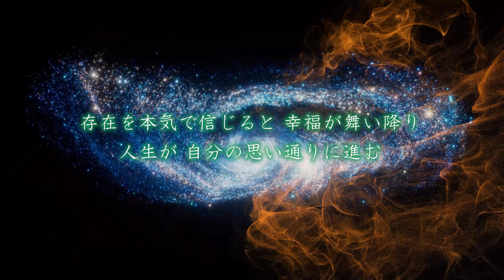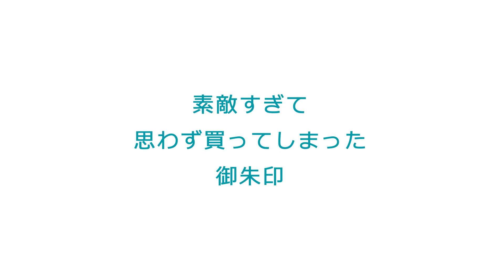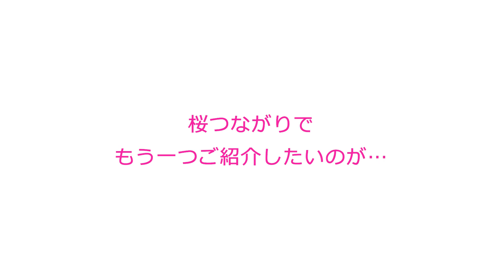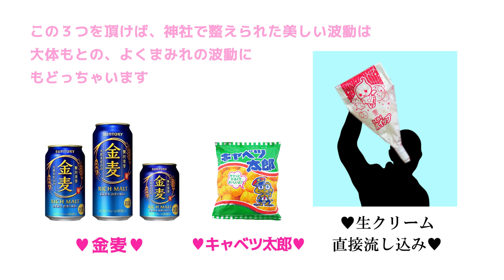【龍神様の聖地】霧島東神社で龍さんとのご縁を繋ぎましょう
‹宮崎県 霧島東神社›

今回ご紹介する
龍スポットは
私が日本で一番大好きな
霧島東神社です！

シンプルではありますが
龍神様の力強いパワーを
感じられる
大好きな神社です。

龍さんとのご縁を繋ぎたい人

もっと龍さんと
仲良くなりたい人

そんな方にとっては
とても強いパワーを
発揮する神社です。

🐉龍さんとご縁を繋ぐための様々な方法を伝授し
　 大成功に終わったセミナーの動画を販売中です♪

🐉あなたの幸せを加速する 龍まみれのオンラインサロン